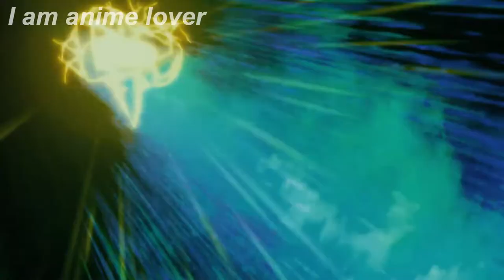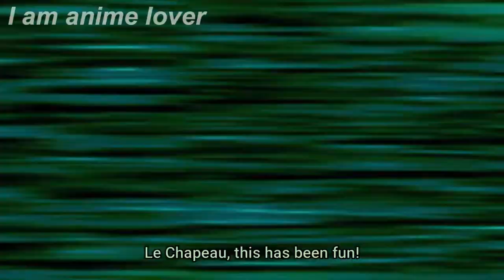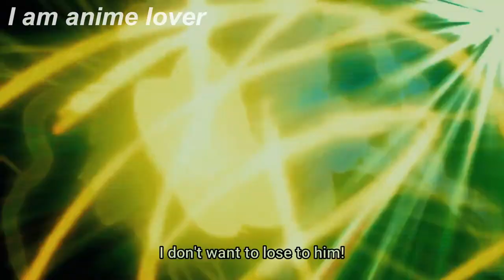The Prince of Tennis II : U-17 World Cup, Destiny [AMV]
please don't give me copyright
please
please
please
please
please
please
please
please
please
please